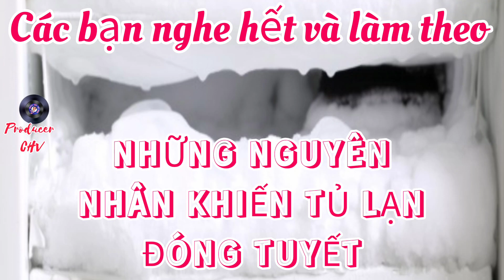Những nguyên nhân tủ lạnh bị đóng tuyết, các biện pháp khắc phục rất đơn giản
Hướng dẫn cách xử lý tủ lạnh bị đóng tuyết:

Tủ lạnh của bạn sau một thời gian sử dụng, ngăn đá trên của tủ lạnh thường xuất hiện một lớp tuyết dày đặc bám bên trong. Lớp tuyết này không chỉ làm tốn diện tích mà còn gây lãng phí điện năng. Có rất nhiều nguyên nhân khiến cho tủ lạnh đóng tuyết. Cùng Siêu Thị Điện Máy – Nội Thất Chợ Lớn cùng tìm hiểu nguyên nhân và giải pháp khắc phục tủ lạnh bị đóng tuyết tối ưu nhất nhé!